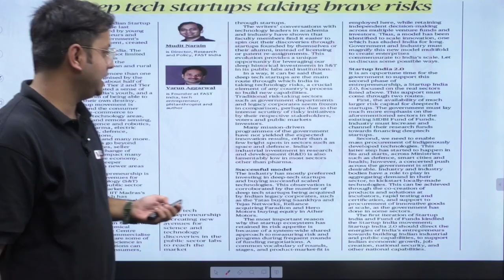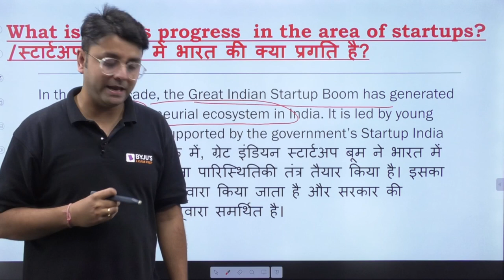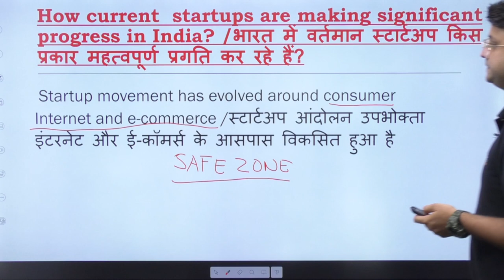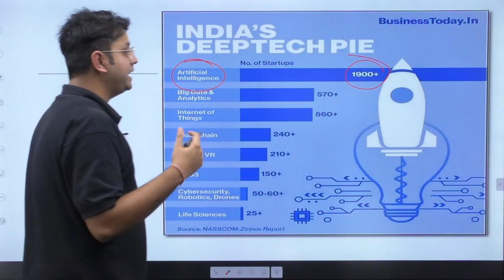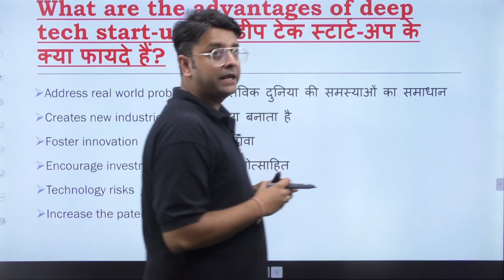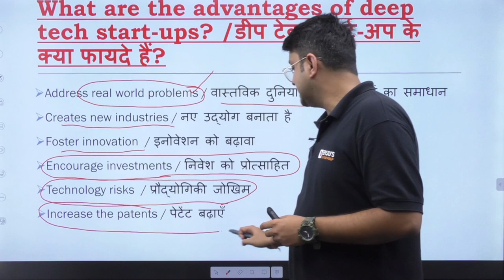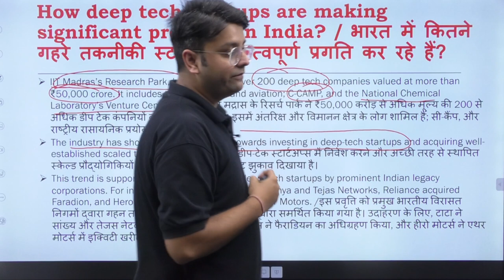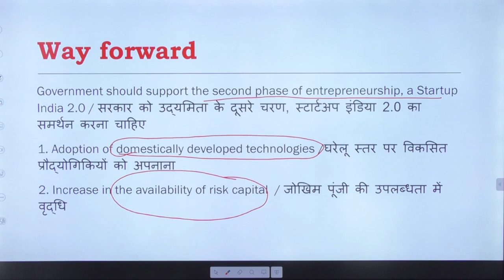Future of Deep startups in India | स्टार्टअप वर्तमान में किस प्रकार प्रगति कर रहे है | The Hindu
Future of Deep startups in India | स्टार्टअप वर्तमान में किस  प्रकार प्रगति कर रहे है
🔴यदि आप UPPSC की तैयारी कर रहे हैं तब हमारी FREE Workshop को attend करना न भूले

In this online class of today's ( i.e. 10 August 2023 ) Current Affairs in Hindi for PCS exams preparation, Nirmesh Sir will explain the Latest Current Affairs from The Hindu, Indian Express and PIB, etc of National & International Importance with detailed analysis of relevant for prelims and mains exam, which will help in your PCS Exam preparation.

प्रिय विद्यार्थियों,
     नीचे दिए गए लिंक से डाउनलोड कर सकते हैं और किसी भी प्रकार की सहायता के लिए 👉 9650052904 पर कॉल करेंI

👉🏻अपनी UPPSC की तैयारी को बेहतर बनाये BYJU’S Exam Prep के साथ Watch Free Demo Classes

👉🏻 Register FREE - BYJU’S Exam Prep Workshop For Your UPPSC PCS Exam Preparation

👉🏻To more about your courses offering